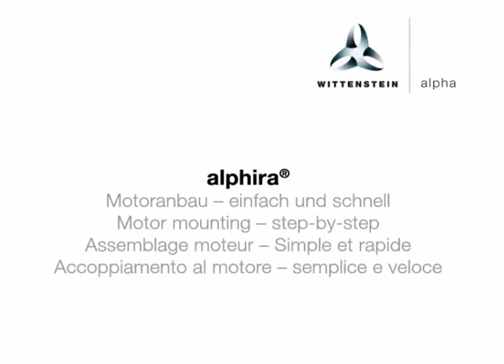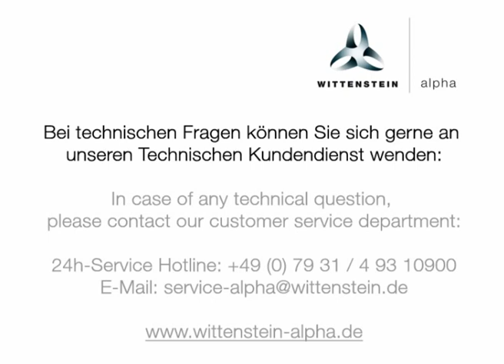Motoranbau CP - Planetengetriebe von WITTENSTEIN alpha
Sehen Sie, wie das Planetengetriebe alphira von WITTENSTEIN alpha fachgerecht montiert wird.